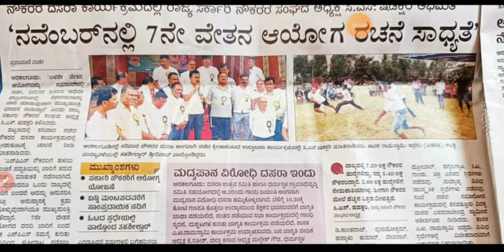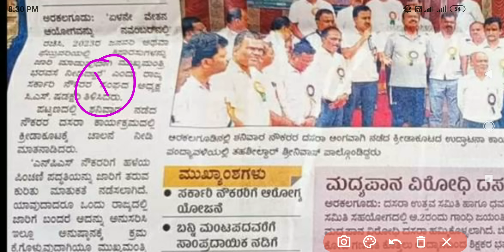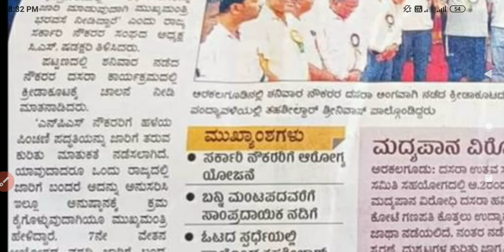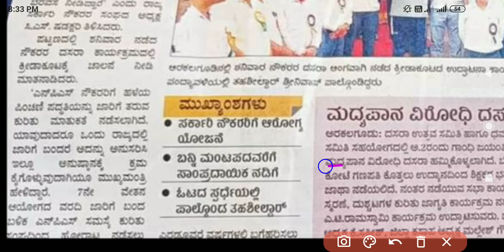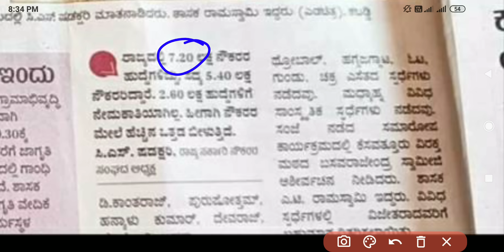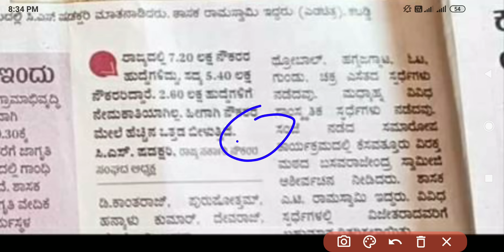ನವೆಂಬರ್ ನಲ್ಲಿ 7ನೇ ವೇತನ ಆಯೋಗ ಸಿ ಎಸ್ ಷಡಕ್ಷರಿ ಇಂದು ಹೇಳಿಕೆ ನೀಡಿದ್ದಾರೆ / 7th pay comission in karnataka